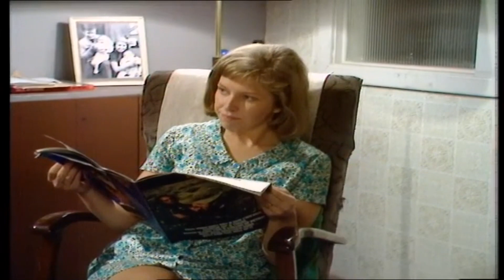Coronation Street - Episode 1005 (7th September 1970) | Coronation Street Full Episodes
45 Coronation Street - Episode 1005 (7th September 1970)

The 1970s saw Coronation Street's production team dealing with problems routinely besetting long-running soaps - how to write and structure the show when a favourite character leaves or dies, and how to manage audience reaction. When, in 1970, Arthur Leslie (who played the genial Rovers landlord, Jack Walker) died suddenly, his character was laid to rest too. Anne Reid determined to leave the show in 1971, and was written out, electrocuting herself with a faulty hairdryer. Granada's strategy to cope with these losses was to introduce new residents and allow established but smaller characters to step into the limelight. The characters of Bet Lynch, Deirdre Hunt and Mavis Riley were developed between 1972 and '73, while Gail Potter, Jack and Vera Duckworth and Rovers pot man Fred Gee all made their debuts during the decade.

In June 1970 the show celebrated its 1000th episode, and was being sold to ten countries including Sierra Leone, Hong Kong, Holland and Greece (with sometimes dubious subtitling). Colour came to the Street in mid-1972, and sets were expanded to allow viewers to see the houses' roofs and back gardens. In 1976 Bill Podmore, the Street's longest serving producer, joined the team, replacing Susi Hush. He immediately sought out the areas "crying out for a facelift or even a face change". Podmore inherited such experienced writers as Adele Rose, Leslie Duxbury and Harry Kershaw, and his production background in television comedies ensured that humour became a stronger ingredient of the show. Legendary couples Stan and Hilda Ogden and Jack and Vera Duckworth's marital spats frequently bordered on music hall turns, while other comic characters - including brassy and brittle Ivy Tilsley, with her background in cabaret, and Eddie Yeats, the ex-con turned bin man with a heart of gold - were brought to the fore.

The staple diet of births, ill-fated marriages and violent deaths continued. Storylines included the birth, in 1977, of Tracy Langton, the marriage of Brian Tilsley and Gail Potter in 1979, and the murder of Ernie Bishop during a robbery at the factory in 1978.

Despite the growing popularity of the daytime soap Crossroads (ITV, 1964-88; 2001-03), the Street had little competition, retaining its primetime slot and increasing its ratings. Novelist John Braine, writing in TV Times in 1970, accounted for the show's longevity: "the most important character in the Street is the Street itself. No matter who comes and goes, the Street remains".
Topics Coronation Street - The 1970s, Coronation Street, 1970s
Language English
coronationstreet coronationstreetspoilers CoronationStreetfullepisodes, Coronation Street 1970s, Coronation Street tv show, Coronation Street classic